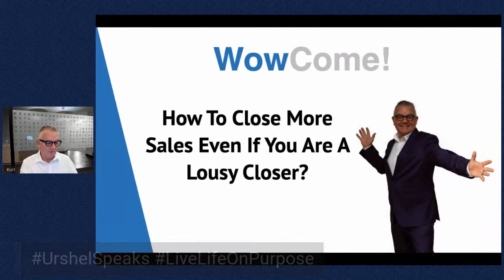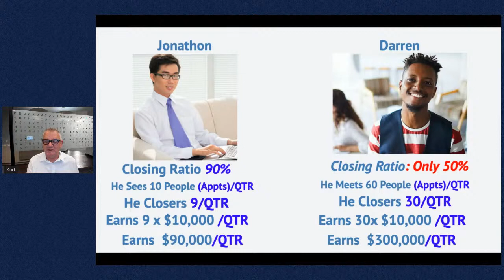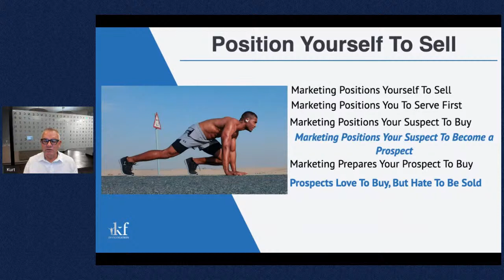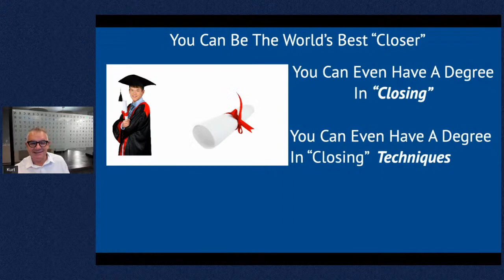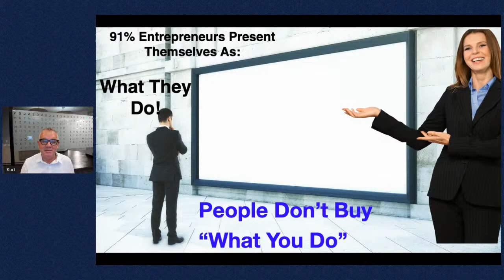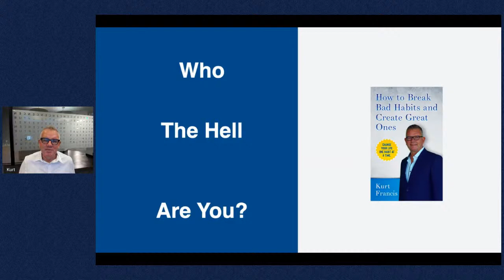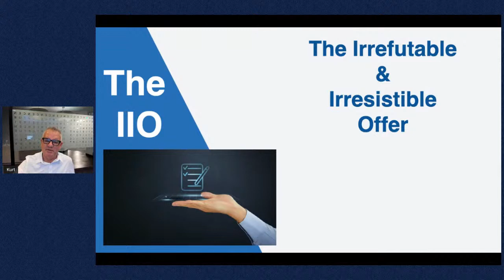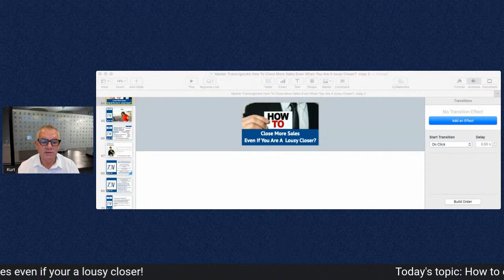Urshel Speaks LIVE 08/04/2020